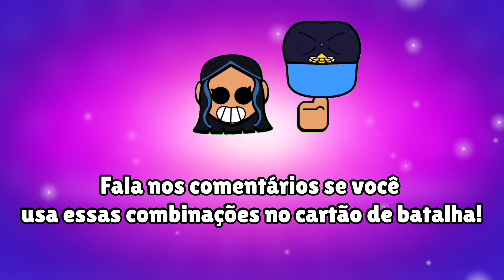TODOS OS ÍCONES DE JOGADOR E SPRAYS QUE SE COMPLETAM! | GUIA ATUALIZADO 2024.2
Faço parte do Programa de Criadores Supercell! Neste vídeo, mostrei todos os sprays e ícones do jogador que se completam e combiam no Brawl Stars!